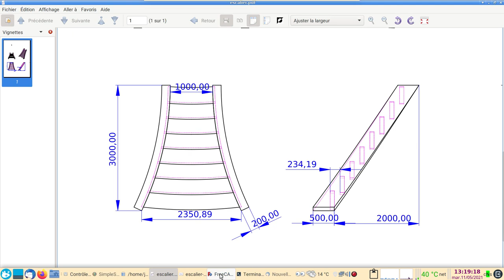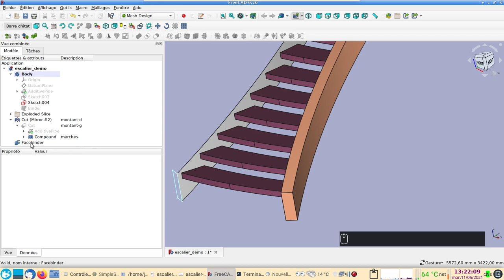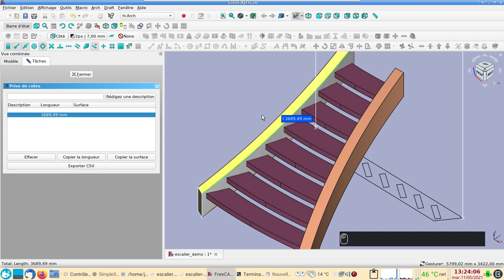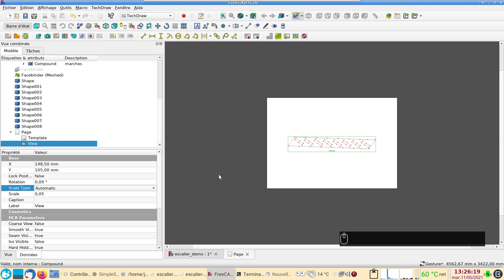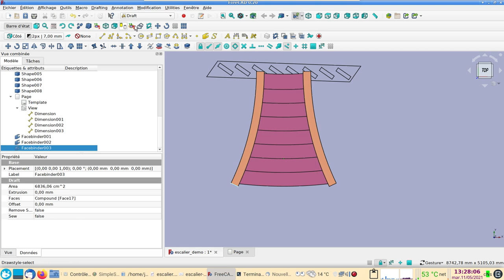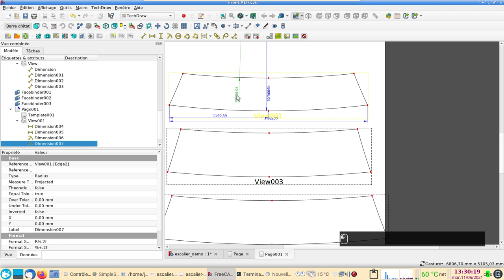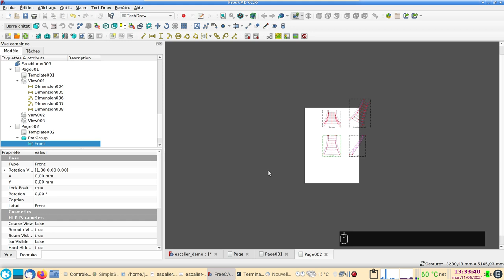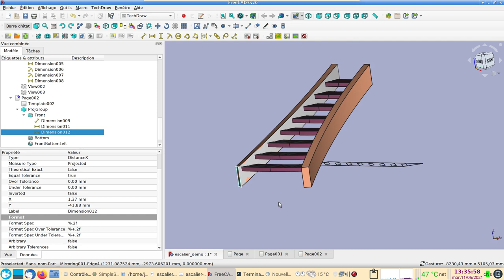FreeCAD 0.20 : Export 2D vers TechDraw - Escalier en éventail -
Dérouler une face FaceBinder à l'aide de Mesh Design.
Exporter en 2D des faces courbées vers TechDraw.
Affiner une forme.